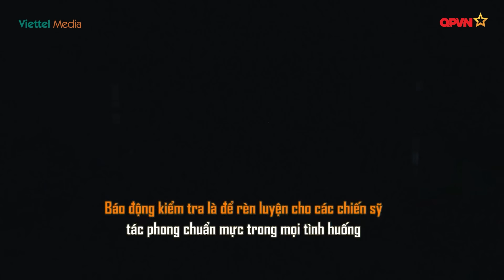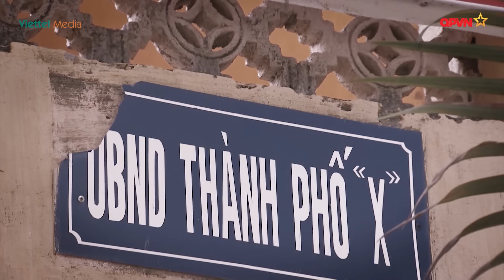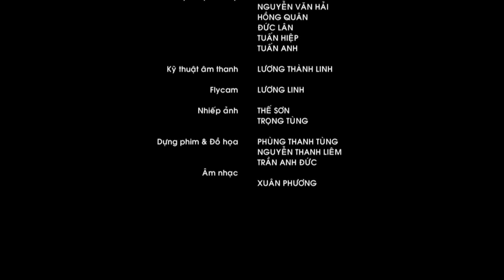Đối mặt với tử thần Mr Cần trô rơi nước mắt [Sao nhập ngũ SS6] | Tập 7 - Giải cứu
Sao nhập ngũ SS6 lên sóng từ ngày 07/07/2018, với sự tham của 3 nghệ sĩ: Ca sĩ, diễn viên Đại Nhân (Mr Đơ); Diễn viên hài Xuân Nghị (Mr Cần Trô); Ca sĩ trẻ Juun Đăng Dũng tại đơn vị Lữ đoàn Hóa học 86 – Binh chủng Hóa học.
Với mùa 6, khán giả sẽ thấy 1 Mr Đơ có những phút không còn “đơ” nổi, 1 Mr Cần Trô cũng những phút không thể Cần Trô được những điều sắp xảy ra với mình, 1 Juun Đăng Dũng thân hình yếu ớt nhưng biết đâu lại “dai” sức vô đối.
- Đón xem trên Kênh TH QPVN lúc 9h00 sáng thứ 7 hàng tuần, và 9h30 cùng ngày trên Keeng Movies và Mocha Video.
- Follow Fanpage chương trình để có thông tin mới nhất, có thêm cơ hội giao lưu với các nghệ sỹ tham gia chương trình, chơi minigame đón nhận quà tặng trị giá từ 500.000 vnđ đến 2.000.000 vnđ.
Director: Lương Hải Khoa
Assistant Director: Lê Đức Cường; Leo Kây.
Producer & PM: Nguyễn Nga
DP: Đoàn Ngọc Ước & Hoàng Hồng Thái
Cameraman: Tuấn Vũ; Tuấn Huy; Trọng Hiếu; Thế Chiến; Mạnh Cường; Văn Thảo
G&E: Lương Thành Linh; Hồng Quân; Vũ Ánh; Đức Lân; Tuấn Hiệp; Tuấn Anh.
Fly: Linh Lương; Ước Ngọc
Set Decorator: Hải Kẹo
PA: Ngọc Hoàng; Văn Tuyên; Hà Thanh
Editor: Thanh Liêm; Thanh Tùng; Anh Đức
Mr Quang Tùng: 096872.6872